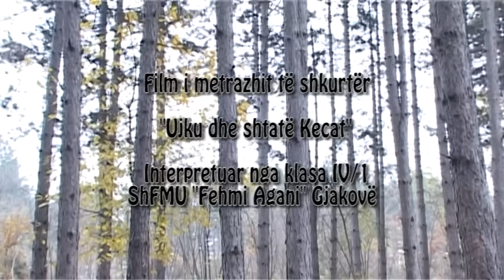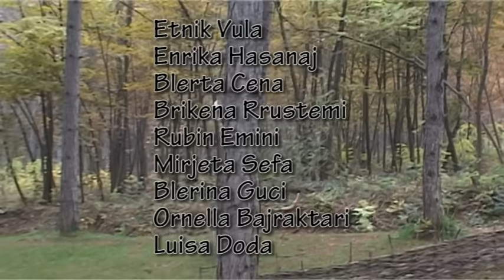Ujku me shtate kecat